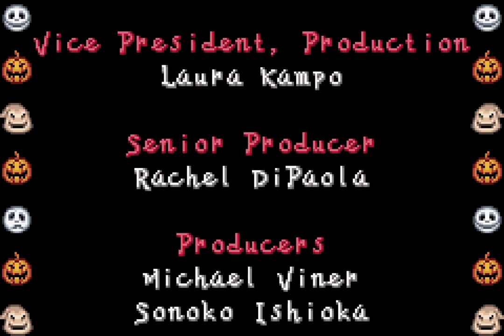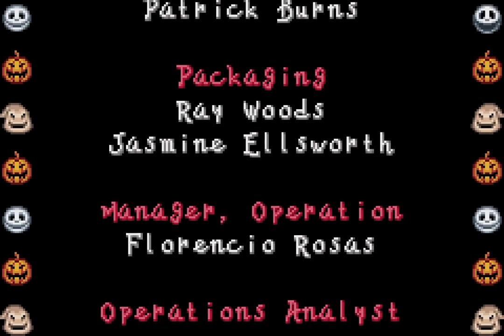Longplay of The Nightmare Before Christmas: The Pumpkin King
Longplay of The Nightmare Before Christmas: The Pumpkin King , played as the NTSC version on the Game Boy Advance. This game's version was released on Oct. 10th, 2005.

0:00:00 - Start
0:00:28 - Introduction
0:03:35 - Town Square
0:10:32 - Boss: Spider
0:12:44 - Jack's House
0:20:16 - Dr. Finkelstein's Lab
0:26:05 - Boss: Snake
0:31:00 - Pumpkin Patch
0:43:38 - Graveyard
0:49:54 - Boss: Locust
0:51:41 - Town Square - Revisited
1:03:35 - Graveyard - Revisited (pt1)
1:17:06 - Pumpkin Patch - Revisited
1:32:06 - Boss:  Caterpillar
1:38:13 - Graveyard - Revisited (pt2)
1:49:31 - Dr. Finkelstein's Lab - Revisited
1:59:47 - Jack's House - Revisited
2:05:28 - Boss: Moth
2:12:40 - Oogie's Lair
2:34:17 - Boss: Oogie Boogie (1st fight)
2:39:35 - Tree House
2:47:24 - Boss: Oogie Boogie (2nd fight)
2:52:11 - Final Boss: Oogie Boogie
3:01:02 - Ending and Credits

By: DeShelly